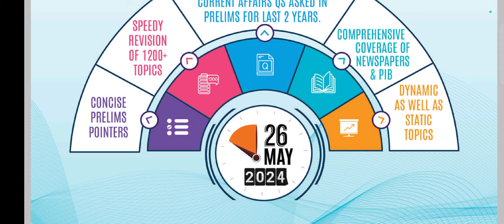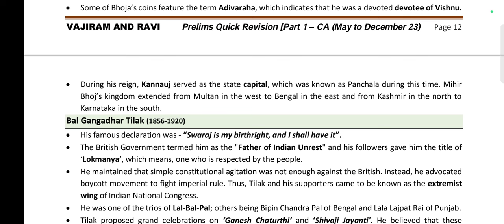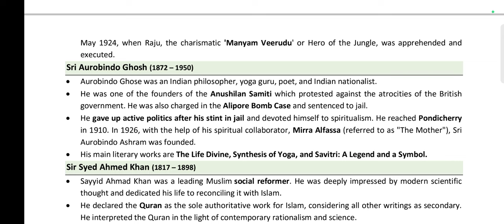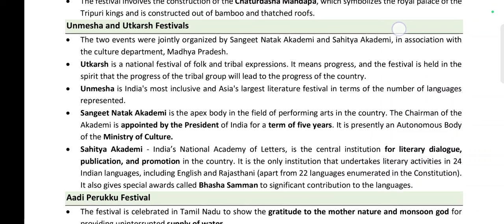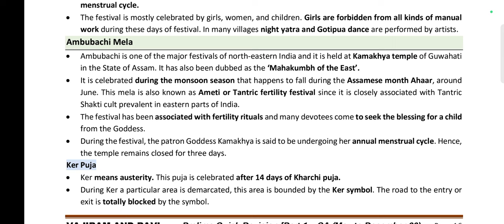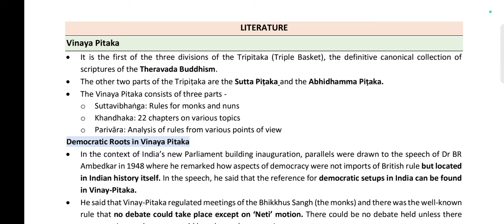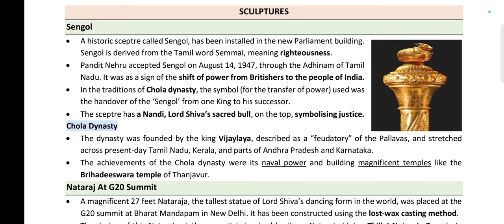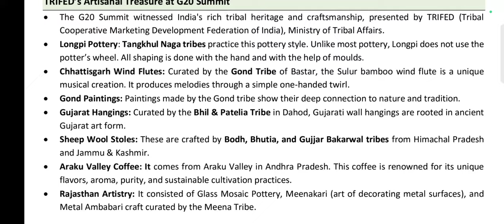PART :- 1 UPSC CSE 2024 PRELIMS 🔥 Current Affairs Revision | Vajiram & Ravi Quick Revision Bilingual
To cover full length UPSC current affairs from VAJIRAM AND RAVI please click on the playlist...

UPPCS Pre 2024🔥 के करेंट अफेयर्स की पूरी तैयारी करने k liye playlist ko zarur dekhe